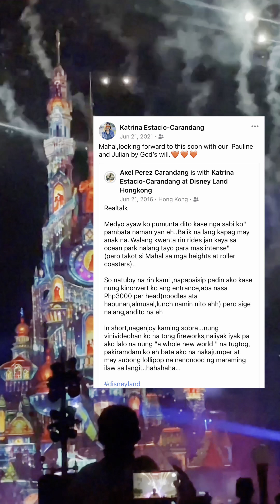DISNEYLAND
Ano bang meron sa Disneyland?Sulit ba??